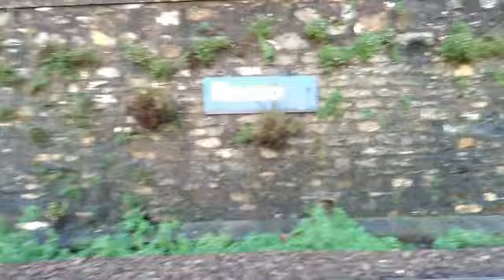27 Novembre 2019 : allerta arancione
RECCO, 27 Novembre 2019
Il filmato girato nel pomeriggio del 27 Novembre, alle ore 16:25, quando c'era ancora l'allerta arancione in atto che terminava alle 18